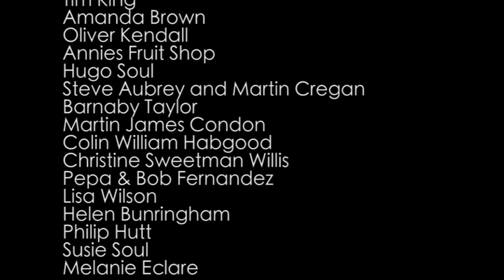Shelter Me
In 2012 three people died sleeping rough in the Totnes area. This is a a short film about life on the streets in a small rural town and about the amazing work of the drop in centre that offers warmth, support and food to the most vulnerable.